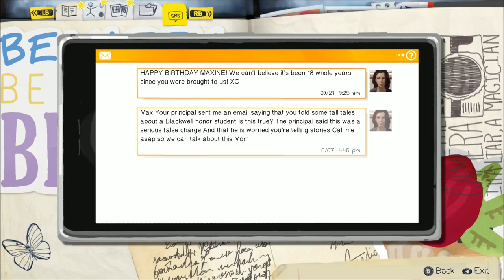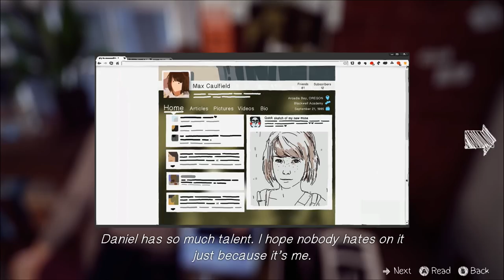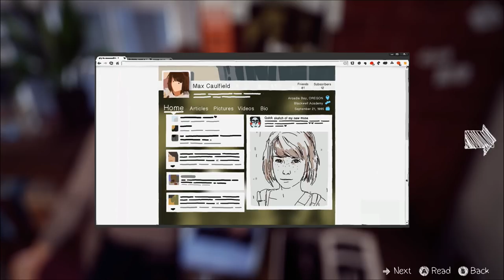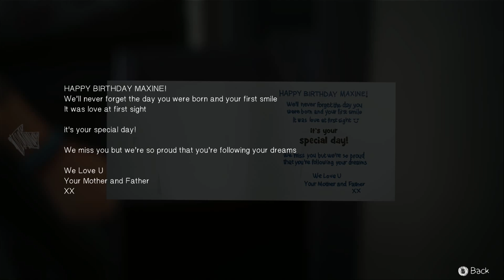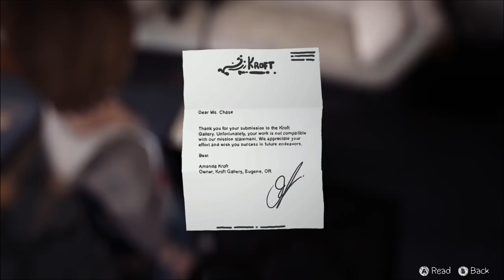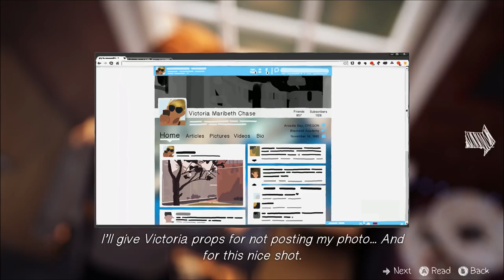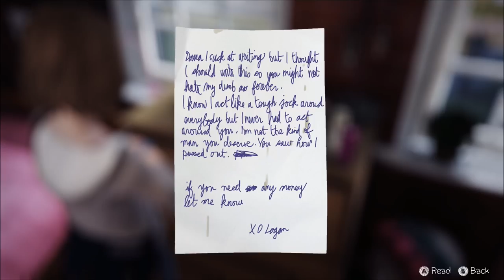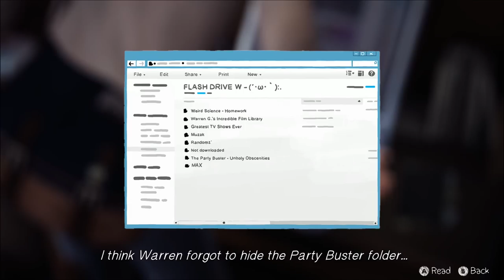Chow Plays: Life Is Strange | Episode 1 Part 3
I feel like I'm right smack in the middle of a teenage drama series on tv - the prime-time evening variety though. Those can be pretty good sometimes.

The song that plays in our dorm room is "Crosses" by José González. Y'all should check him out, he's amazing.